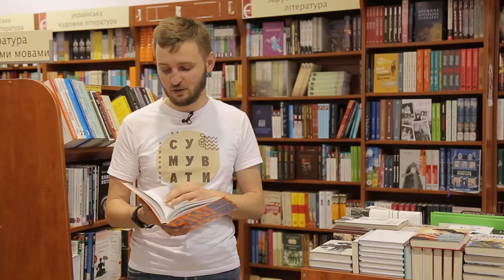ПроЧитати. Тарас Прокопиши - The Ukrainians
Нам багато говорять про багатостраждальний український народ.

Тарас Прокопишин в книзі «The Ukrainians» розповідає про людей, які показують своїм прикладом, що достатньо робити якісно свою роботу для успішного життя.

Рубрика "Про Читати" від Юрка Матевощука.

Читай більше — розвивайся краще.